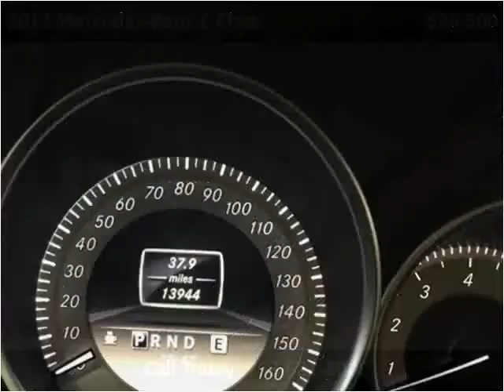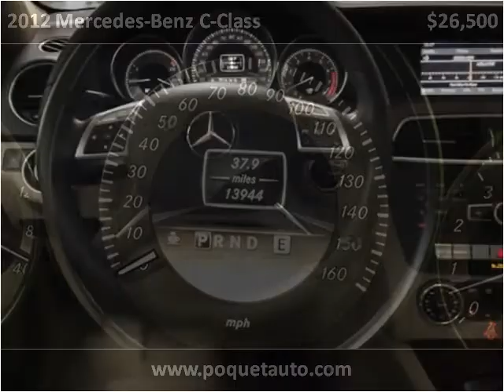2012 Mercedes-Benz C-Class Used Cars Golden Valley MN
This 2012 Mercedes-Benz C-Class is available from Poquet Auto.